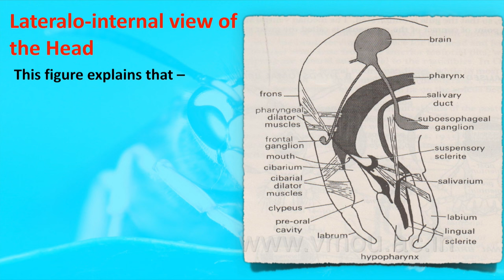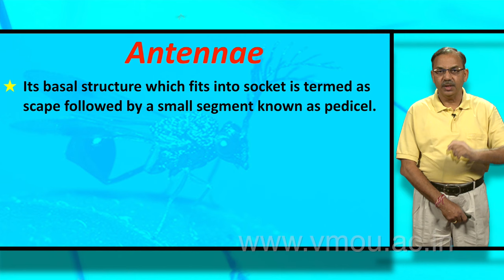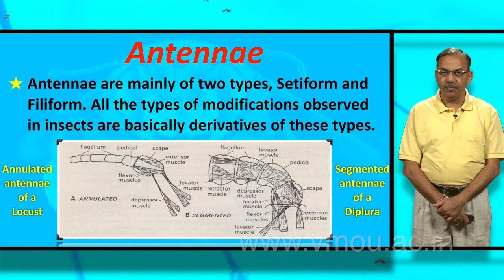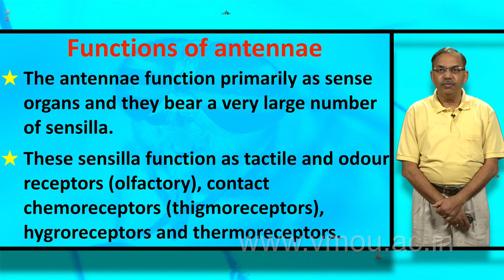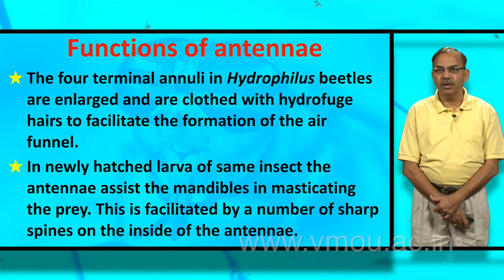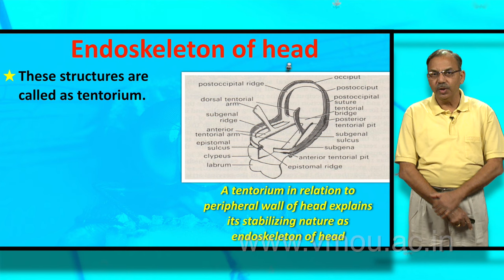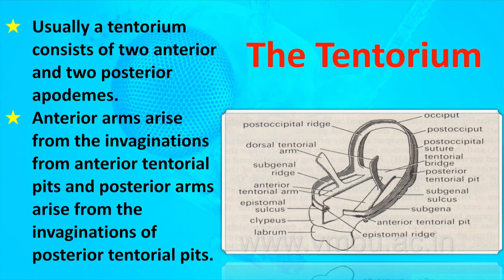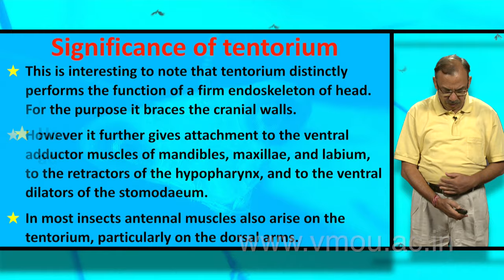INSECT HEAD PART- 02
Dr. Rajiv K. Gupta
Professor,